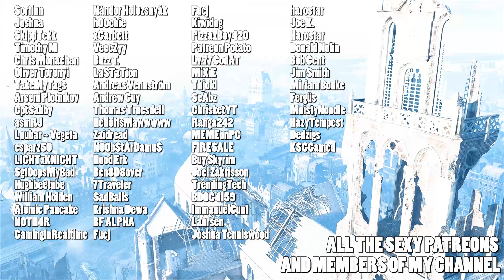Falk mains get some love, Free charms and more - Battlefield 2042